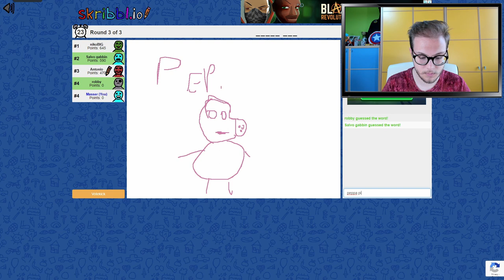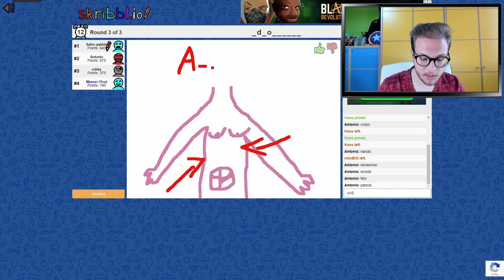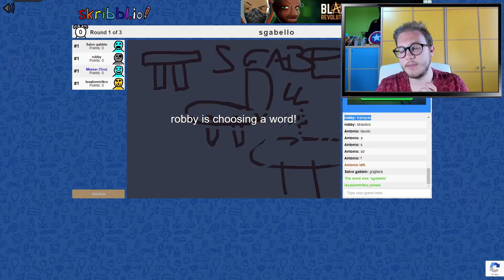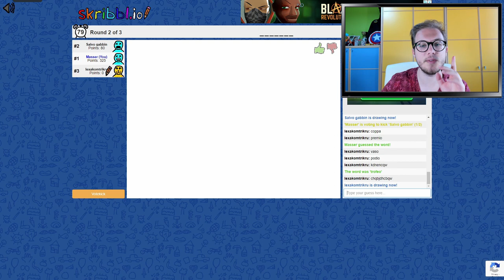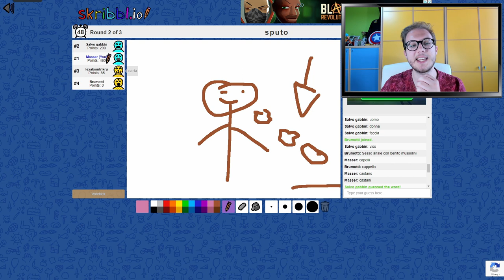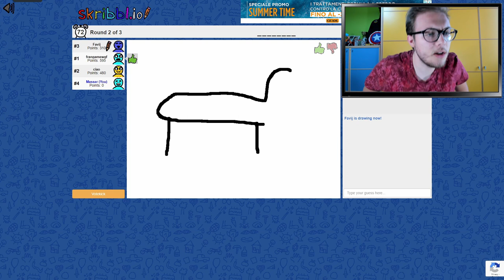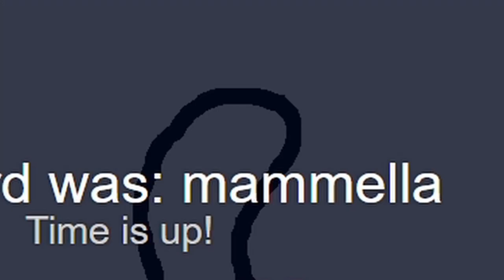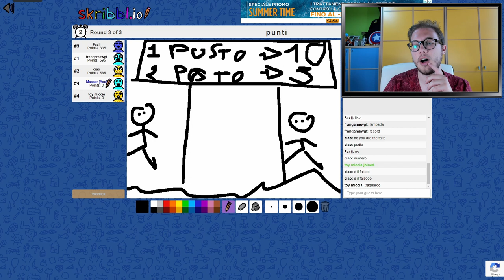SE FACCIO SCHIFO E TU LO SAI BATTI LE MANI 👏🏼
Oggi nuovo episodio di skribbl.io, e faremo chifo,molto schifo...